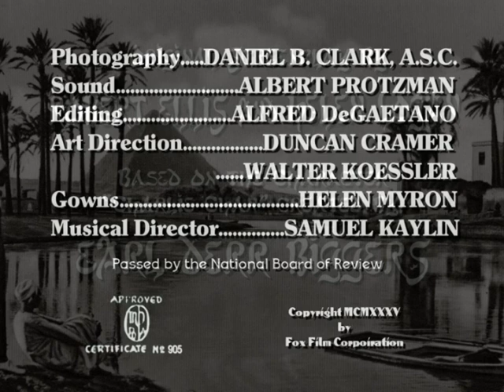New Titles for CHARLIE CHAN IN EGYPT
New main and end titles for CHARLIE CHAN IN EGYPT. Current titles were crudely redone after 1937 fire presumably left only foreign picture neg extant. Original music (still evident at beginning of picture) was from CHANDU THE MAGICIAN. For printing to 16mm and attachment to print.